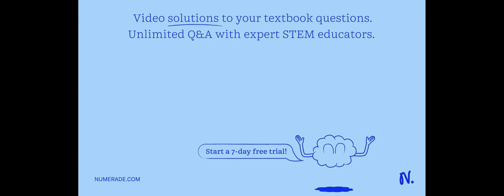10 pprn uu 160 140 120 100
10 pprn uu 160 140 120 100